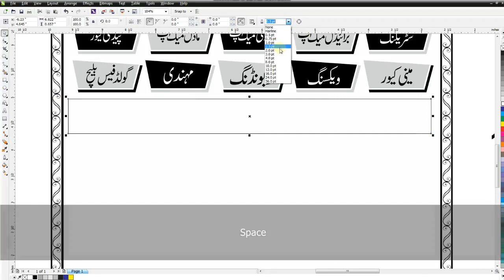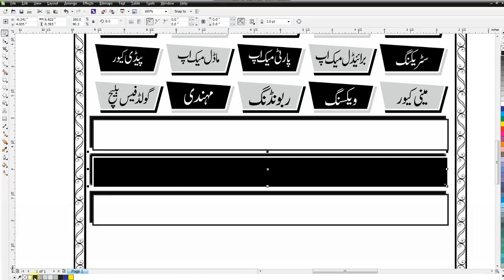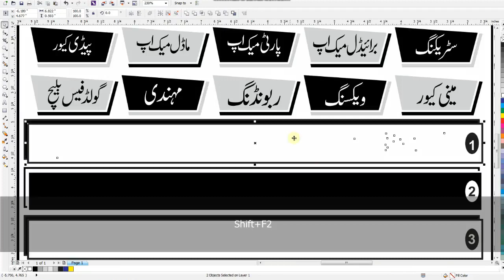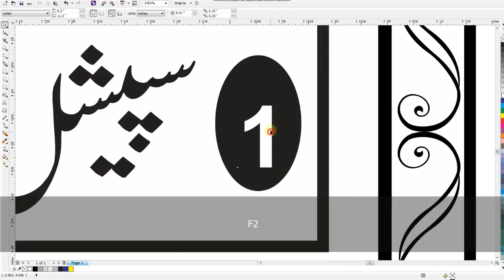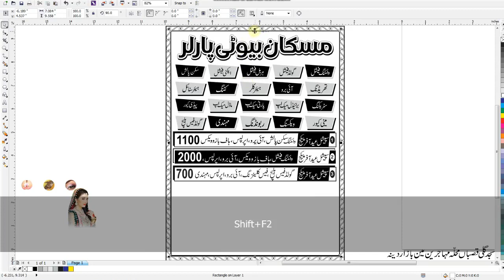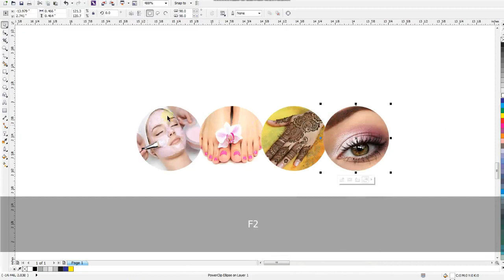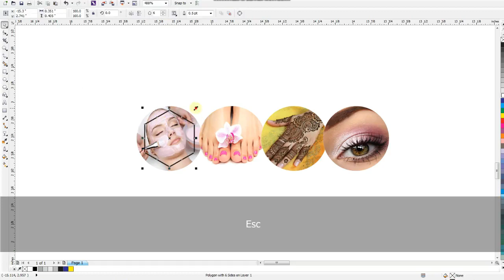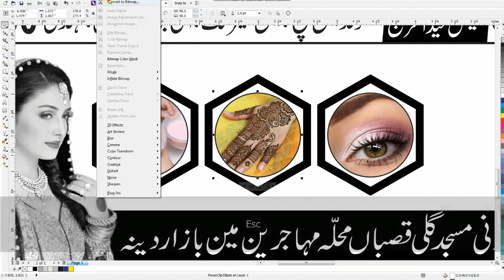Beauty Parlour 1 Color Ishtehar Design in Learn Coreldraw 2022 - Muskan Beauty Parlour PanaFlex